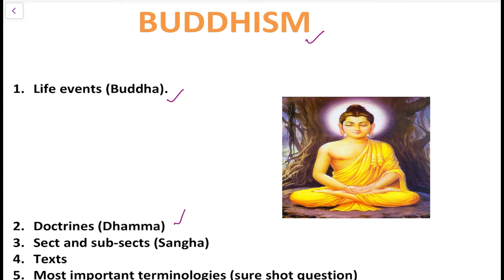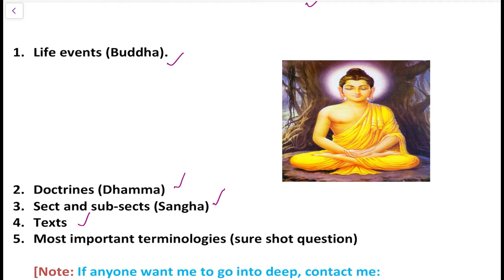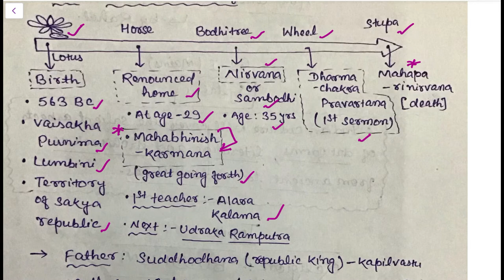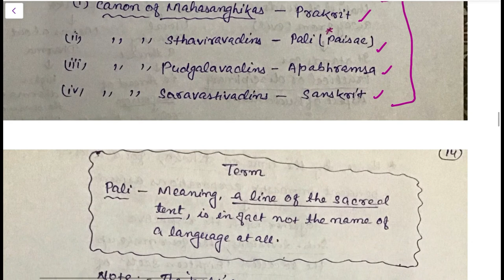BUDDHISM | Art & Culture | A.L. Basham explained in hindi | Religion | Philosophy | UPSC/states-CSE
This video discusses those points from Buddhism that are the most important from UPSC civil services examination and other states examination point of view. Here, A.L. Basham, the book, has been exclusively covered in simplistic manner.

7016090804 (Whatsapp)